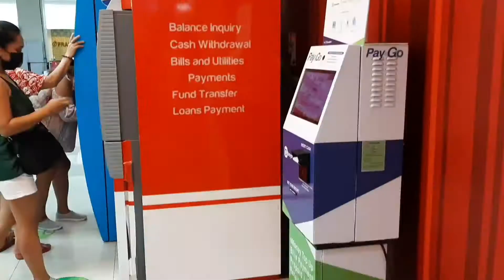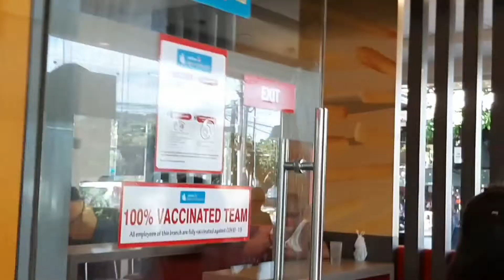Short Walking Tour | Basak Mambaling| Cebu 🇵🇭 | HeyitsLes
Short Walking Tour at Basak Mambaling area

✅Camera
     Cellphone

✅ Lacation
    Francisco Llmas Street
   Natalio B. BAcalso Ave.

beside to get Notify when i have latest
upload from my channel

Some part of the video might have been
muted or edited to avoid music copy right
claims.

Hope to see again on my future videos to upload.